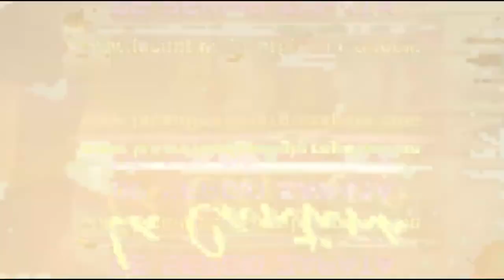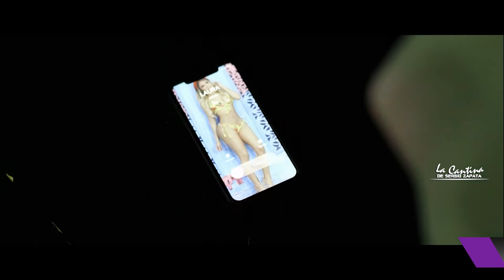Joaquín Guiller / La Cantina de Sergio Zapata